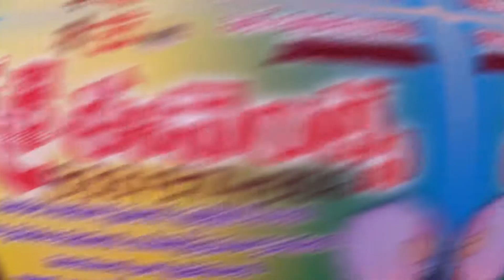అఖండ ఆకాశజోతులు {శ్రీ పెడమ్మవారి తెప్పోత్సవం దగ్గర } pedana,kri.dt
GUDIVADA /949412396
Google+     :